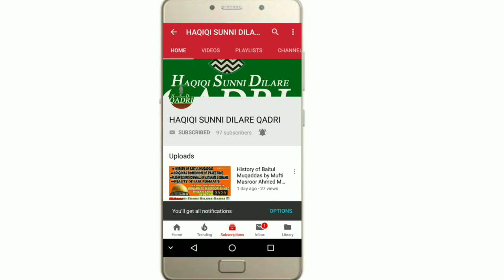Musalman Jamato me Kyun Batgaye? || Hadees ki Roshni me || Huzoor Shahbaz e Deccan